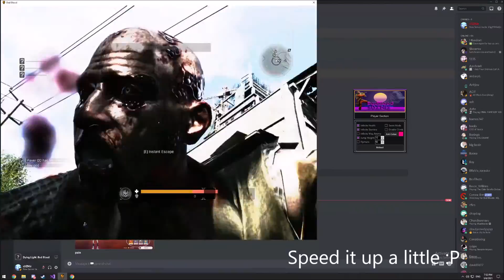Dying Light Bad Blood Hack [Cheat Showcase]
Decided to download again one of my favorite games which is Dying Light
and since no one ever done hacks for the BadBlood i think it's about time.

Discord link also provided inside the website